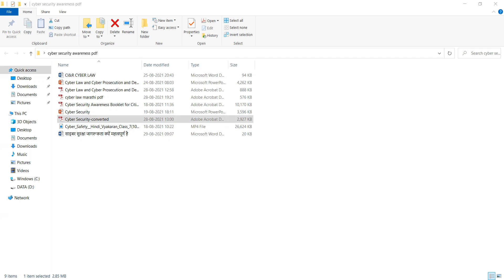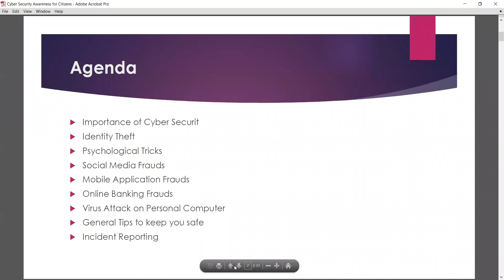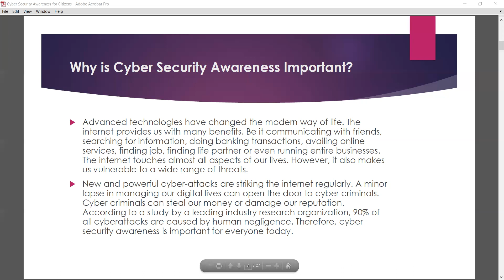CYBER SECURITY AWARENESS FOR CITIZENS - PART 1 | WEBINAR SERIES | TRACECON - 2021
Welcome to keycybr
"They want what you have got, don't give it to them"
"Think before post"
Well in keycybr you will get familiar with cyber security domain. Cyber crime is on the rise hence, we have to be alert and aware about cyber security threats.तबतक besafe​ bealert​

Featuring "keycybr" CI&R Intern "Mayur Matsagar".

Today let's have discussion with Mr. Mayur Matsagar "Cyber Security Intern". Let's get to know "Cyber Security Awareness for Citizens".

We will be posting videos on cyber security, ethical hacking and technology.

Kiitos katsomisesta
感谢您观看